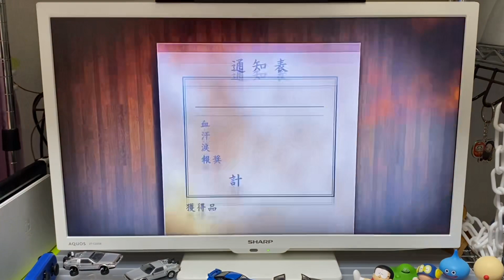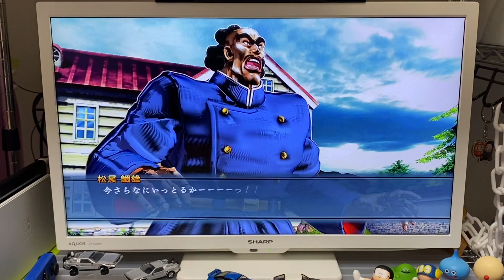【魁！！男塾】ゲームで男塾名物「油風呂」！！！！